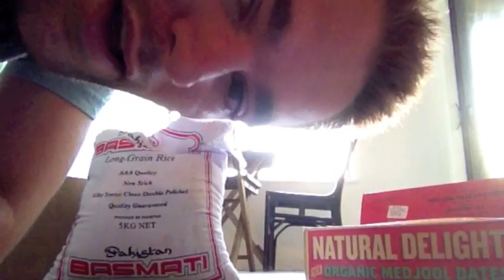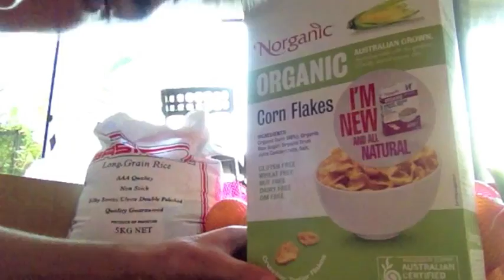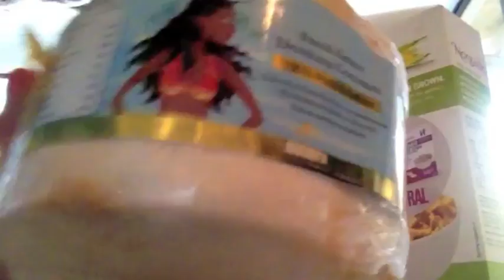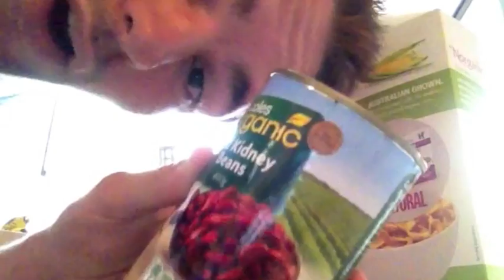How to get your energy as a new vegan!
Carbohydrates, our body's most efficient source of energy and an essential component in the production of many structural and functional materials, are produced by plants in the process of photosynthesis. They are made of compounds of carbon, hydrogen, and oxygen called sugars or saccharides. Molecules of these simple sugars attach together to make long branching chains that are called complex carbohydrates. These large carbohydrate molecules are also commonly referred to as starch.

Once you eat them, digestion by intestinal enzymes disassembles these chains back into the simple sugars, which then pass easily through the intestinal wall into the bloodstream, where they journey to the body's tissues. Metabolic processes change these simple sugars into energy, which provides fuel for the body's activity.

Dietary fibers are even longer chains of complex carbohydrates. Unlike starch molecules, these fibers resist digestion because of their chemical configurations. Therefore, most fibers eventually end up in the colon and form the bulk of your stool. Most people think that fibers are only the husks of grains and the long stringy components in fruits and vegetables, but actually, dietary fibers are present in all plant tissues. For example, after a potato is peeled, the white matter we eat has plenty of relatively indigestible fibers in it.

Fats too are complex molecules made up of carbon, oxygen, and hydrogen. Although they are not as easily digested as sugars are, fats are sources of energy and they provide important structural materials for building different components of the human body. Fats are divided into two categories: saturated fats (solid at room temperature), found mostly in animal tissues, and unsaturated fats (liquid), found mostly in plant tissues. Most fats can be synthesized by our own bodies from carbohydrates as they are needed. The fats that we can synthesize are said to be nonessential because they are not necessary ingredients in our diet. The only fats we cannot synthesize for ourselves are a few unsaturated fats. They must be provided to us, ready-made, in our foods and therefore are called essential fats.

Proteins provide the raw materials for a large part of the functional and structural components of our bodies. Only as a last resort are they used as a source of energy. The building blocks that make up all proteins are called amino acids. Various combinations of the same twenty two- amino acids, put together as are the letters of the alphabet that can form a whole dictionary of words with different meanings, make all of the proteins in nature. Proteins are found in all foods derived from animals and plants, unless they have been removed or altered by refining processes. Only eight of the twenty-two amino acids are essential to us, because they cannot be made in human metabolism. These eight essential amino acids must be present in sufficient quantities in our food for us to enjoy good health.

Water makes up a large part of our foods. Although it yields no energy, for many reasons water is an essential element for life. It is not just a passive solvent in which salts, compounds and gasses interact; water participates actively in forming building blocks of cells and is the environment in which cells live. Approximately 60 percent of body weight is water.

Because the four nutrients discussed above - carbohydrates, fats, proteins, and water make up the largest portion of any foodstuff by weight, they are often referred to as macronutrients. Our foods also contain two micronutrients--vitamins and minerals--which make up only a tiny percentage of our food by weight.

Vitamins are organic compounds that are synthesized for the most part only by plants and bacteria. Humans and most large animals can synthesize vitamin D (with the help of sunlight), and some animal species can make vitamin C (ascorbic acid). Thus, our supply of vitamins must come from plant foods and our own bowel bacteria. Vita means life, and, as the name indicates, vitamins are essential for our existence. Without adequate amounts, disease can develop. - Dr. McDougall